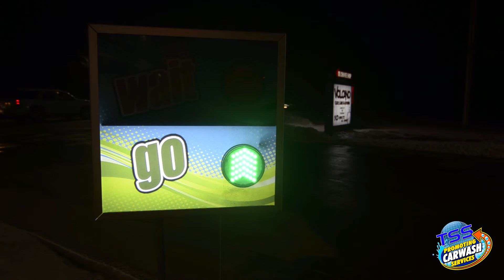TSS 2 Sect Traffic Fixture